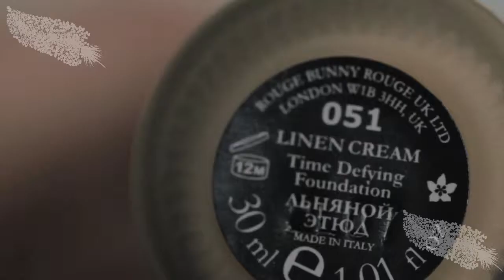Rouge Bunny Rouge Vitalisierende Foundation REFUGIUM